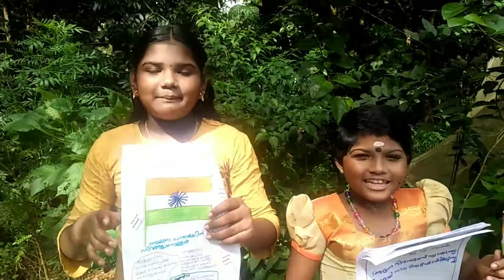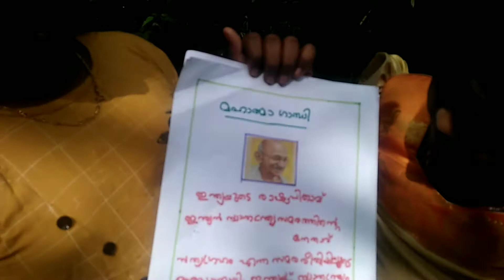23/ഇന്ന് ആഗസ്റ്റ് 15 സ്വാതന്ത്ര്യ ദിനം / ഞങ്ങളുടെ ഇന്നത്തെ വിശേഷങ്ങൾ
സ്വാതന്ത്രദിനത്തോട് അനുബന്ധിച്ച് ഞങ്ങൾ ചെയ്ത പ്രോ ഗ്രാമുകളാണ് ഇതിൽ ഉൾക്കൊള്ളിച്ചിരിക്കുന്നത് #പോസ്റ്റർ / പതാക / കുറിപ്പ് / ഭാരതാംബ /## എന്നിവയാണ് ഇന്നത്തെ വീഡിയോയിൽ ##ഭാരത് മാത മേക്കപ്പും## ##ഭാരത് മാതാ കീ ജയ്##